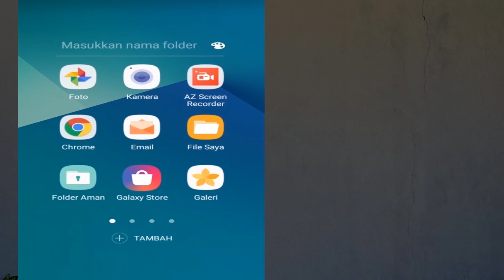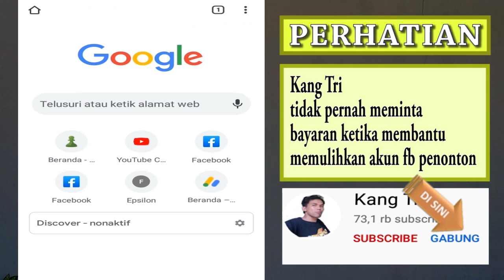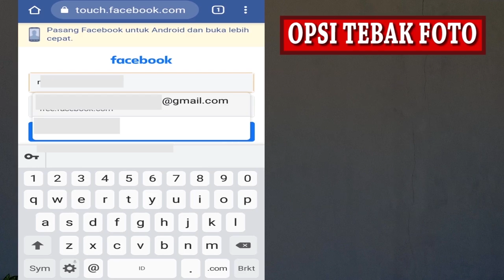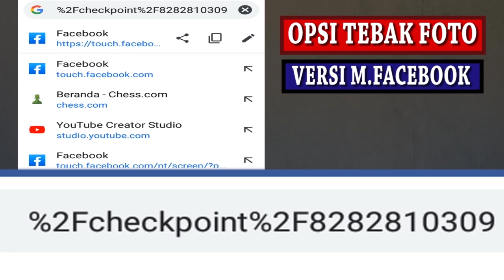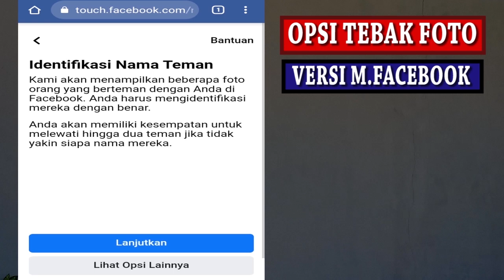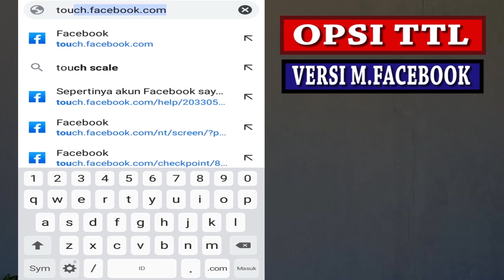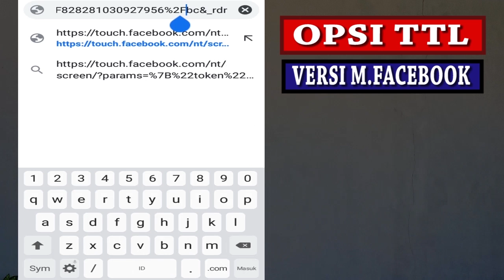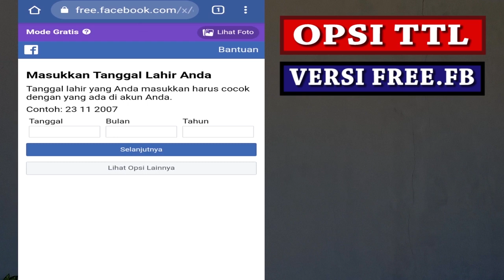CARA CEPAT MEMUNCULKAN OPSI TTL FB YANG TERKUNCI SESI NEW BARU TEBAK TANGAL LAHIR DAN FOTO TEMAN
Cara cepat memunculkan opsi sesi new dengan cara merubah atau edit url opsi sesi new untuk menambah opsi sesi baru untuk mengatasi fb terkunci sesi baru di 2021 dan cara membuka akun fb terkunci sesi baru atau fb sesi permanen tampilan baru

kangtri jika fb terkunci new 2021 pada tutorial fb 2021 maka kalian bisa coba metode edit url

fbdikunci fix facebook account locked problem fb lock problem 2021 learn more problem solve on fb fb dikunci sesi fb pelajari selengkapnya
facebook locked learn more problem solve or how to solve your account has been locked problem and facebook account locked get started problem solve
fb terkunci pelajari selengkapnya cara merubah opsi sesi cara merubah opsi yang muncul,ubah opsi fb terkunci cara atasi fb terkunci